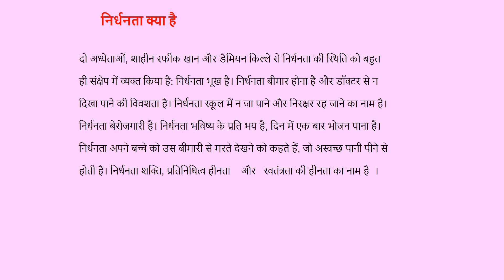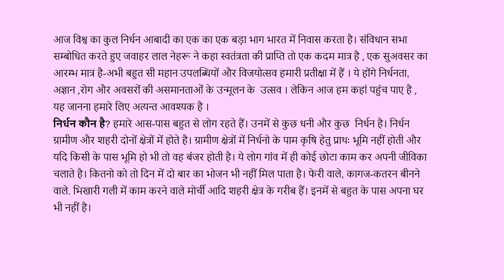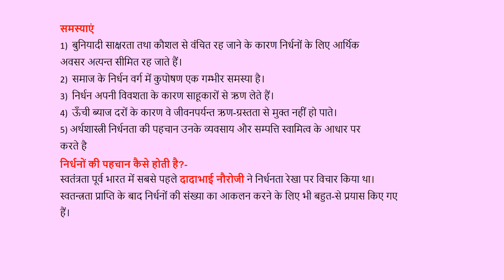Presentation , class 11, economics ,video 1 BHARTIYA ARTH WAYWASTHA KA VIKAS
lesson 4 nirdhanta